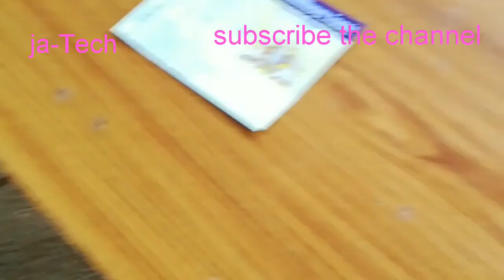Thirupathi trip by walk in Srivarimettu steps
Thirupathi trip